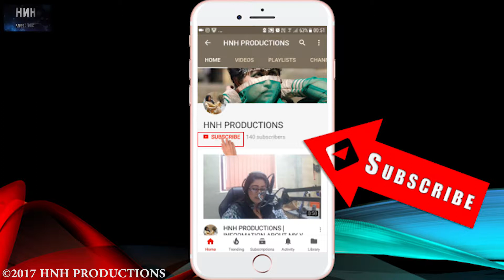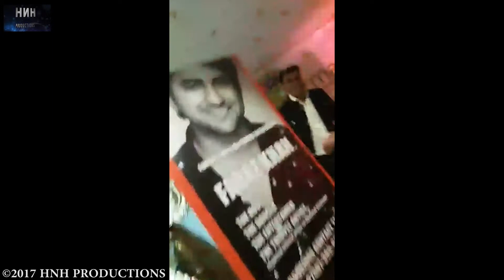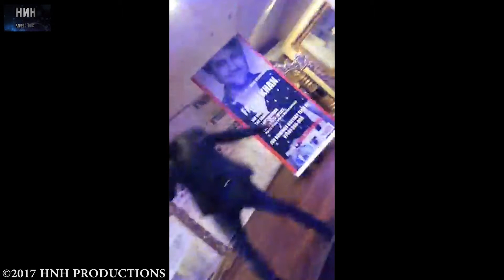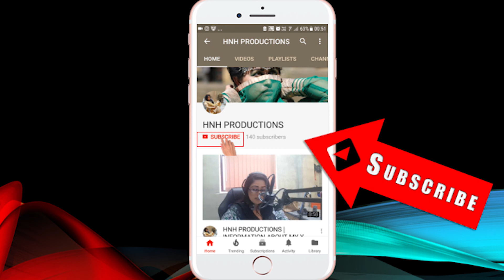H DHAMI PERFORMING LIVE ON FACEBOOK || HNH PRODUCTIONS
H DHAMI LIVE PERFORMING.

Bringing you more variety and interesting videos here on this channel. LOOK OUT AT 11AM AND 1 PM

These videos are only intended for the informational purpose. It is definitely not a substitute for medical advice. These health and beauty tips will guide you to cure some diseases naturally but you have to consult with any physician regarding any serious health problems. Viewers are subjected to use this information to their own risk. This channel doesn’t take any responsibility for any harm, side-effects, illness or any health or skin care problems caused due to the use of our content or anything related to this.

HNH PRODUCTIONS
HEENA JABEEN